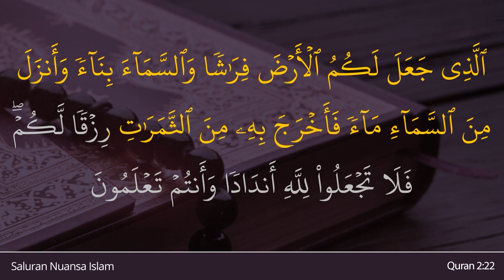Al Baqarah Ayat 22 | Baca dan Dengarkan Sejenak Ayat Al Quran Ini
Dalam video ini, Anda akan membaca dan mendegarkan Al Baqarah Ayat 22. Baca dan dengarkan sejenak dan nikmati ayat Al Quran Ini

— Indonesia Translation (Indonesian Islamic affairs ministry) : (Dialah) yang menjadikan bagimu bumi (sebagai) hamparan dan langit sebagai atap, dan Dialah yang menurunkan air (hujan) dari langit, lalu Dia menghasilkan dengan (hujan) itu buah-buahan sebagai rezeki untuk kamu. Oleh karena itu, janganlah kamu mengadakan tandingan-tandingan bagi Allah, padahal kamu mengetahui.

— English Translation (Saheeh International) : [He] who made for you the earth a bed [spread out] and the sky a ceiling and sent down from the sky, rain and brought forth thereby fruits as provision for you. So do not attribute to Allāh equals while you know [that there is nothing similar to Him].

— Chinese Translation Simplified (Ma Jain) :
他以大地为你们的席，以天空为你们的幕，并且从云中降下雨水，而借雨水生许多果实，做你们的给养，所以你们不要明知故犯地给真主树立匹敌。

— Hindi Translation (Maulana Azizul Haque al-Umari) :
जिसने धरती को तुम्हारे लिए बिछौना तथा गगन को छत बनाया और आकाश से जल बरसाया, फिर उससे तुम्हारे लिए प्रत्येक प्रकार के खाद्य पदार्थ उपजाये, अतः, जानते हुए[ भी उसके साझी न बनाओ। 1

Footnote 1:
["अर्थात जब यह जानते हो कि तुम्हारा उत्पत्तिकार तथा पालनहार अल्लाह के सिवा कोई नहीं, तो वंदना भी उसी एक की करो, जो उत्पत्तिकार तथा पूरे विश्व का व्यवस्थापक है।"]